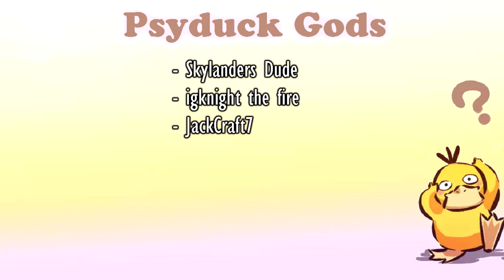Update on the Channel 2022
In this video, I discuss the future of my channel.

Some music or clips displayed in my videos are NOT owned by me, nor do I claim any ownership over them. Thank You.